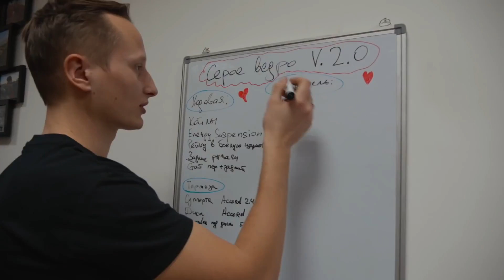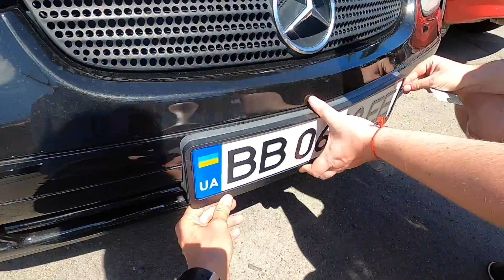РАЗОБЛАЧЕНИЕ DreamCar.ua! Кто они, и зачем это сделали? гонкигавно эпизод 21: исповедь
В этом эпизоде вы узнаете кто стоит за DreamCar.ua. Кто эти люди? Зачем они это делают? Кому отдали твой Mercedes SLK?

ГонкиГавно - это проект где мы строим гоночные автомобили и показываем вам гоночную движуху.